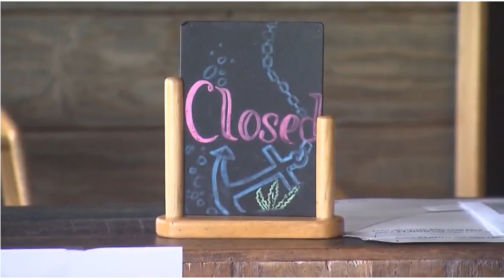Rob Black talks with KRON4’s James Fletcher about employment growth, Peloton and the PlayStation 5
Rob Black’s Winners and Losers, financial expert Rob Black talks with KRON4’s James Fletcher about employment growth, Peloton and the PlayStation 5